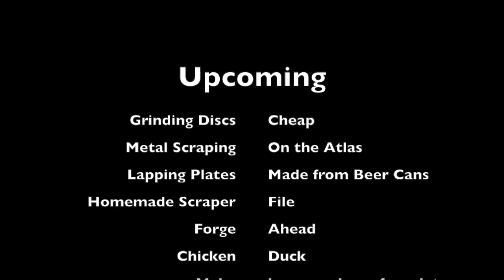Introduction to A Dull Beaver Channel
This is my excuse for an introductory vidjao. I look forward to producing content similar to what I love from This Old Tony, AvE, Oxtools, Stephan Gotteswinter and the others.